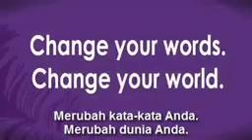HOW to Get more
Money. INSPIRATION from:
Better word, MOTIVATIONAL word
From: I am bLind,pLease help,
To.    : It's a beautiful day,and I can't see it
Change your word
Change your worLd